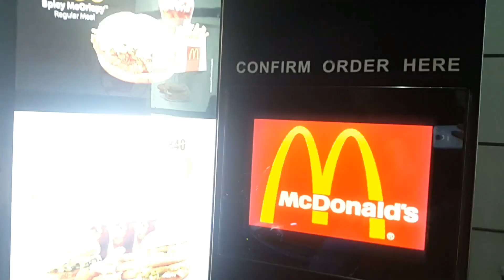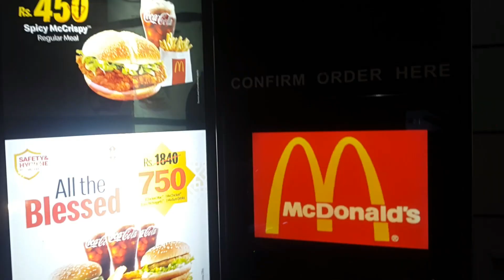Dosto Ki Iftar Party| Iftar Party Gone Extremely Funny.|😂Ramzan Vlog🎉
Aoa.Everyone this is Nafees Durrani Here. This vlog is all about My iftar party With my friends. A wonderful Evening Spend. I hope u would like it. And show ur Love and Support. Thank U.
And Extremely Sorry To the Grasshopper For this All Fun.